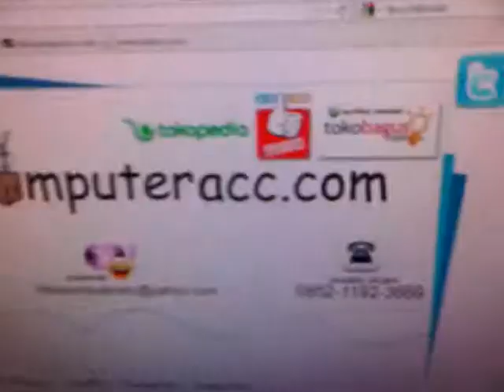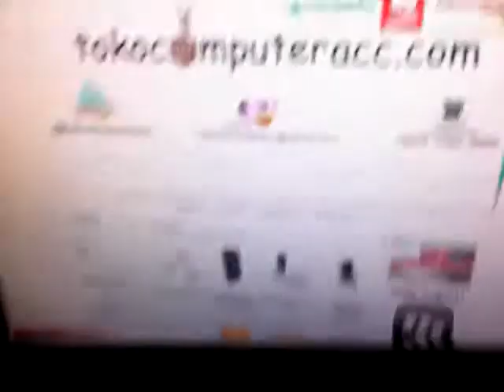Powerbank Murah Meriah "fleco" by tokocomputeracc.com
Ini dia Fleco 5600mAh yang memiliki harga paling murah sekelasnya